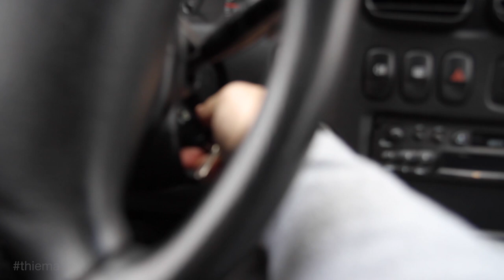Grumpyman und Snapchat Marketing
↓↓↓ Bitte Beschreibung zum Video lesen! ↓↓↓

Mein Vlogs sind eine Mischung aus dem Tagebuchartigen Dailyvloggen und Tutorials. Es geht in meinen Vlogs oft um Fotografie, Videografie, Social Media und Marketing. Also Tipps, Tricks, Stilmittel und neue Trends und Hardware. Ich möchte meine Erfahrungen und mein Wissen mit euch Teilen. Wenn ihr Fragen habt oder wollt das ich bestimmte Themen anspreche, dann ab in die Kommentare damit oder schickt mir Snapps, Nachrichten oder Mails.

Jeff Kaale - Nature